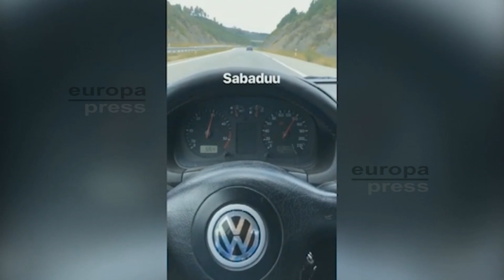Guardia Civil alerta de conductas peligrosas en carreteras gallegas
Imágenes de la Guardia Civil que ha alertado de las conductas peligrosas en las carreteras, con exceso de velocidad y conducción temeraria, como el caso de dos condutores investigados por la Benemérita este verano, tras subir los vídeos a las redes sociales de su circulación en carreteras gallegas. En un caso, fue un conductor de 24 años, localizado e investigado en Madrid por un delito de exceso de velocidad, tras circular en Ponteceso, por la AC-410, a 201 kilómetros por hora en una vía limitada a 80 kilómetros por hora. Otra conductora, de 21 años, ha sido identificada e investigada por conducción temeraria en una vía con un tramo sin pavimentar y otro pavimentado en Negreira (A Coruña). En este caso, circulaba con un varón, de la misma edad, encima del capó.